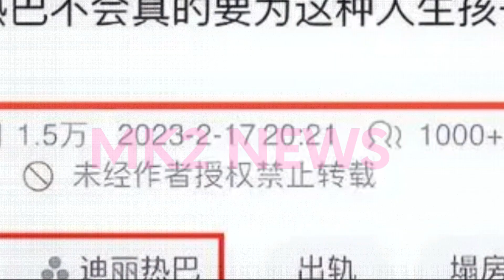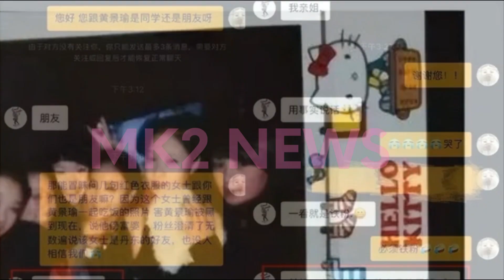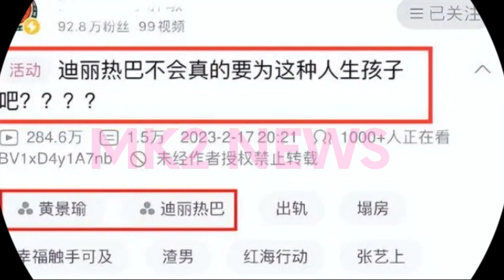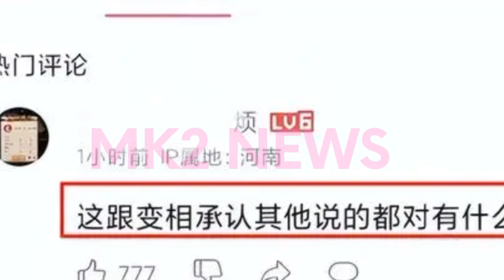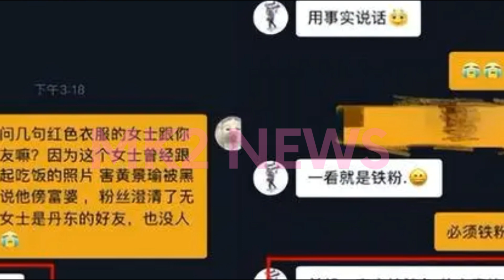【MK2 NEWS2月23日】黄景瑜 投诉#迪丽热巴 怀孕相关视频，网友质疑是变相承认？huangjingyu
再添实锤！黄景瑜投诉迪丽热巴怀孕相关视频，网友质疑是变相承认